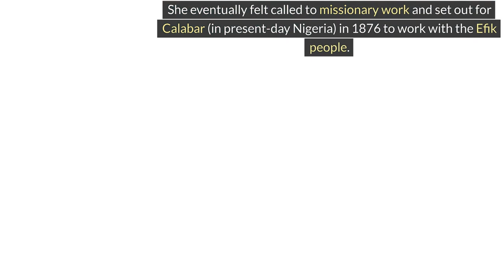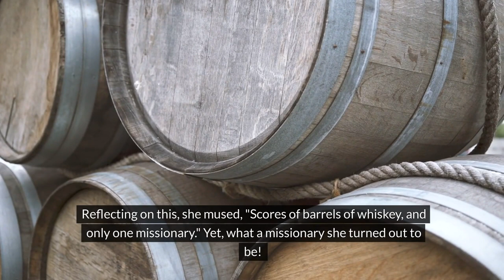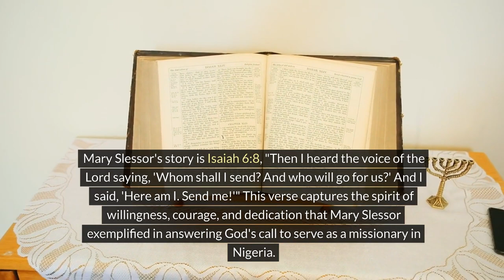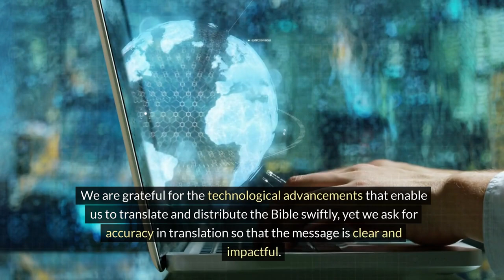In His Image: Daily Reflection A Trailblazer's Faith: The Inspiring Journey of Mary Slessor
Mary Slessor was a Scottish missionary who lived from 1848 to 1915. She was known for her work in Nigeria, where she helped to end the killing of twins and promoted women's rights. Slessor became an advocate for the rights of women and children in the region and is remembered for her courage and dedication to improving the lives of the people she served.

Mary Slessor was born in Aberdeen, Scotland, in 1848. She grew up in a poor and difficult household, facing many challenges early in life. Despite her humble beginnings, Slessor was known for her strong faith and sense of adventure. She eventually felt called to missionary work and set out for Calabar (in present-day Nigeria) in 1876 to work with the Efik people. Slessor's early years were marked by adversity, but it was these experiences that shaped her into the courageous and compassionate missionary she became.

Mary Slessor faced numerous challenges in her early years. She grew up in poverty in Aberdeen, Scotland, and experienced the death of her father when she was young. She took on odd jobs to help support her family and faced hardships that were common for working-class families at the time. Despite these difficulties, Slessor's upbringing instilled in her a sense of compassion and resilience that would later define her missionary work in Nigeria.

While working on her loom, she discovered a unique way to prop books for reading. As she delved into tales of Calabar (now known as Nigeria), Mary became convinced that her calling was to embark on a missionary journey to that land. In 1876, she set sail for West Africa on the SS Ethiopia, a vessel loaded with hundreds of barrels of whiskey—an ironic twist considering her family's history with alcohol. Reflecting on this, she mused, "Scores of barrels of whiskey, and only one missionary." Yet, what a missionary she turned out to be! Mary assumed the roles of a circuit preacher, village teacher, nurse, nanny, and negotiator, single-handedly transforming three communities through preaching the Gospel message. She averted tribal conflicts and rescued countless women and children over the span of forty dedicated years, relying on God's strength.

Mary Slessor's story is Isaiah 6:8, "Then I heard the voice of the Lord saying, 'Whom shall I send? And who will go for us?' And I said, 'Here am I. Send me!'" This verse captures the spirit of willingness, courage, and dedication that Mary Slessor exemplified in answering God's call to serve as a missionary in Nigeria.

Mary Slessor's remarkable example prompts us to consider various ways we can contribute: How can we offer financial support? Which countries should we lift up in prayer? Are there missionaries we know who require our assistance? Should we consider going ourselves or encouraging others to do so? Hosting a foreign exchange student can also be a way to make a positive impact. How can we actively engage in spreading the message of Christ? These questions urge us to reflect on our role in furthering the work of God's kingdom and reaching out to those in need.

Lets pray… Father, we gather before You in the powerful name of Jesus, lifting up the missionaries who are currently serving in the field. We ask for your protection over them and pray against feelings of discouragement. May they find a deep sense of belonging and purpose in their countries, knowing that Your presence is always with them. We also lift up the hearts of those they are serving, that they may be open to understanding the Gospel Message - spreading the gospel to those who have yet to hear it. Please send more laborers into the harvest. We are grateful for the technological advancements that enable us to translate and distribute the Bible swiftly, yet we ask for accuracy in translation so that the message is clear and impactful. Your word is potent and effective, never returning empty. Guide us in discovering our roles in mission work and grant us wisdom and courage to play our part. We pray all this in the name of Jesus. Amen.